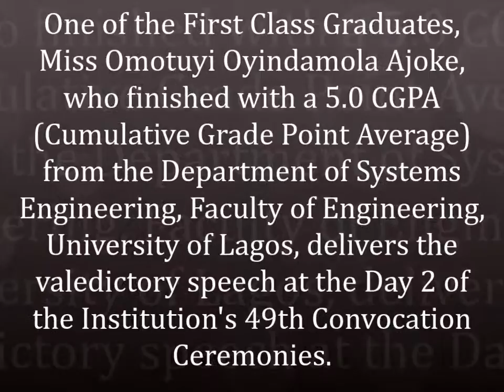Valedictory speech by Miss Omotuyi Oyindamola Ajoke, 5.0 CGPA graduate of the University of Lagos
At the 49th Convocation Ceremonies of University of Lagos held at Jelili Adebisi Omotola Hall (former Multi-Purpose Hall), one of the best graduating students, 2015/2016 academic session, Miss Omotuyi Oyindamola Ajoke, who finished with a 5.0 CGPA (Cumulative Grade Point Average) from the Department of Systems Engineering, Faculty of Engineering, University of Lagos, delivered  the valedictory speech at the Day 2 of the Institution's 2016 Convocation Ceremonies.